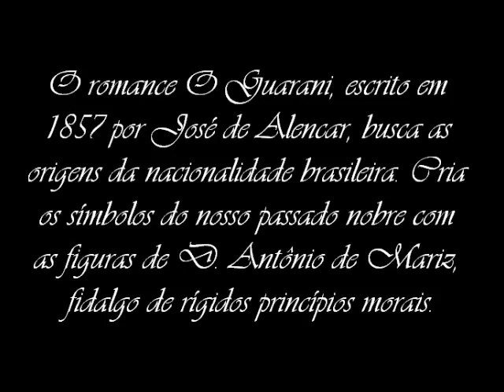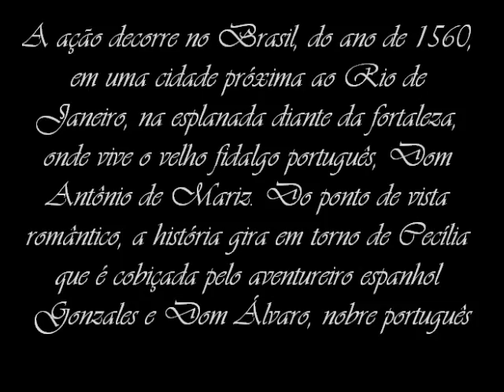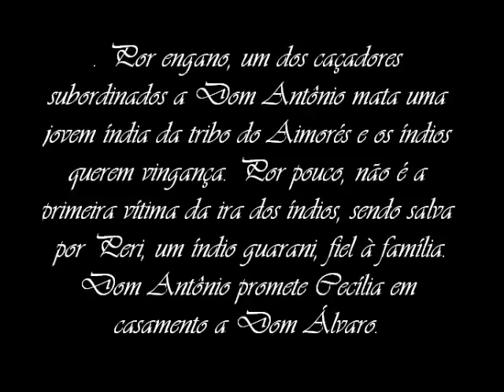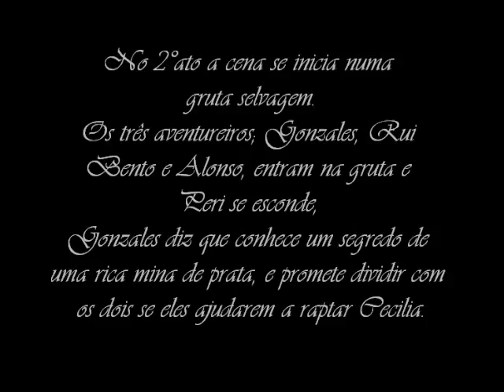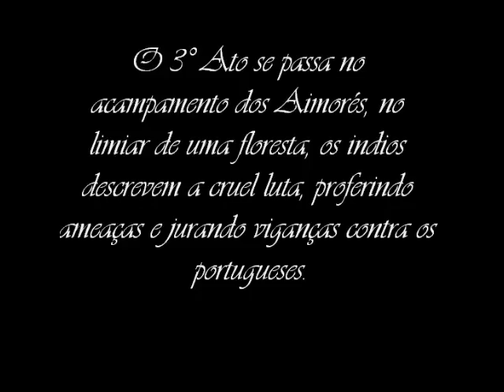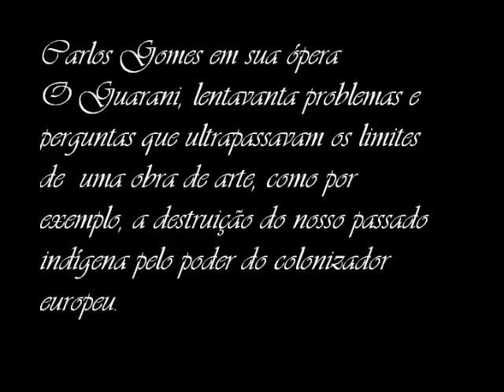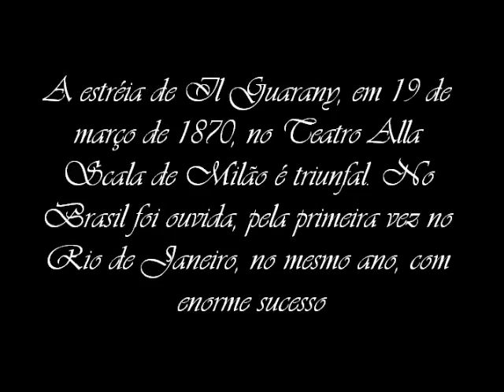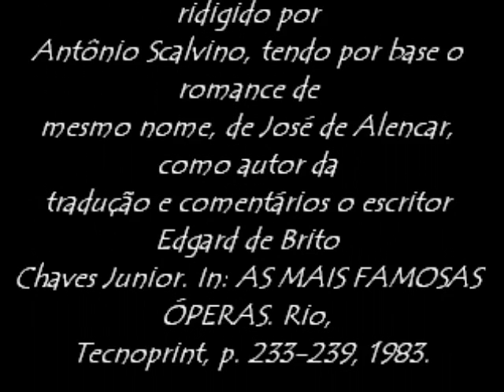Ópera O Guarani de Carlos Gomes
Trabalho de História da Música II  da FFCL Ribeirão Preto, professor Neto,

Alunos: Lívia, Marilia, Maycon e Lincon

2011